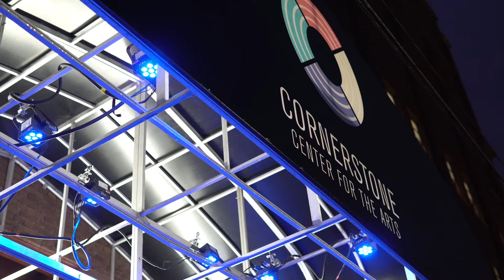Sports Link: Basketball Art (Behind-The-Scenes)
A behind-the-scenes look at one stage of the 2019-20 Ball State Men's Basketball creative intro shoot with Ball State Sports Link.

The community-inspired project, led by junior Zach Roy, will premiere Nov. 20 in Worthen Arena.